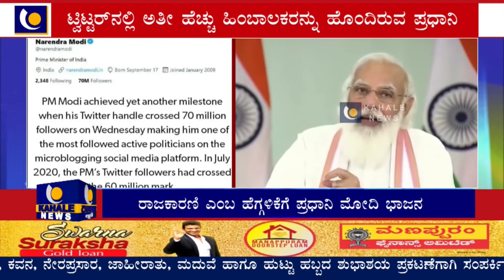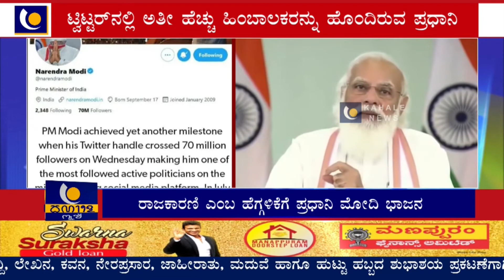ಟ್ವಿಟ್ಟರ್‌ನಲ್ಲಿ ಅತೀ ಹೆಚ್ಚು ಹಿಂಬಾಲಕರನ್ನು ಹೊಂದಿರುವ ರಾಜಕಾರಣಿ ಎಂಬ ಹೆಗ್ಗಳಿಕೆಗೆ ಪ್ರಧಾನಿ ಮೋದಿ ಭಾಜನ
ಟ್ವಿಟ್ಟರ್‌ನಲ್ಲಿ ಅತೀ ಹೆಚ್ಚು ಹಿಂಬಾಲಕರನ್ನು ಹೊಂದಿರುವ ರಾಜಕಾರಣಿ ಎಂಬ ಹೆಗ್ಗಳಿಕೆಗೆ ಪ್ರಧಾನಿ ಮೋದಿ ಭಾಜನ-ಕಹಳೆ ನ್ಯೂಸ್